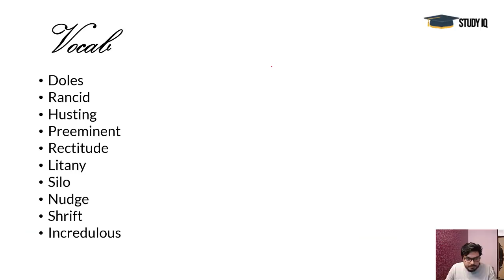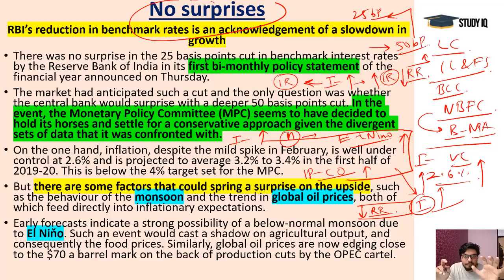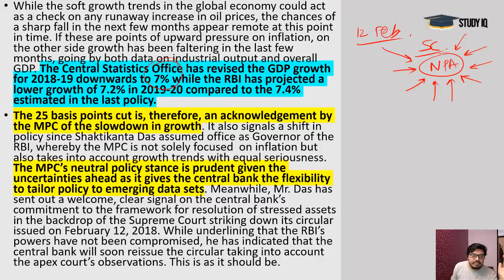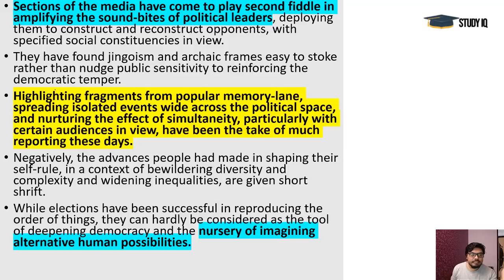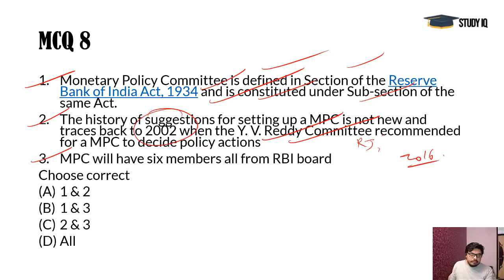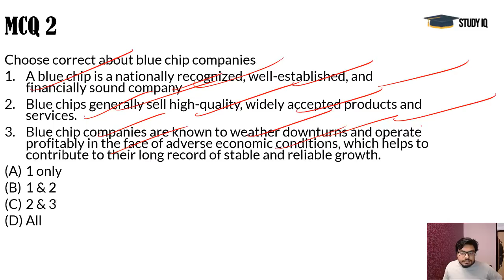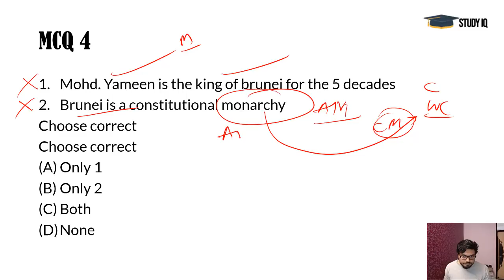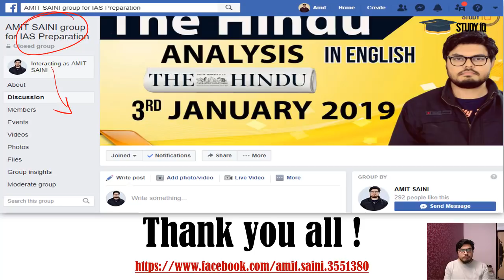English 05 April 2019 - The Hindu Editorial News Paper Analysis [UPSC/SSC/IBPS] Current Affairs